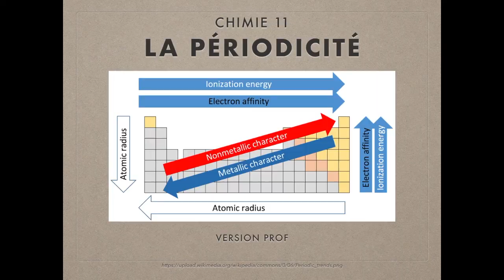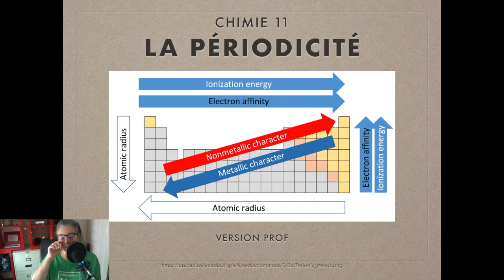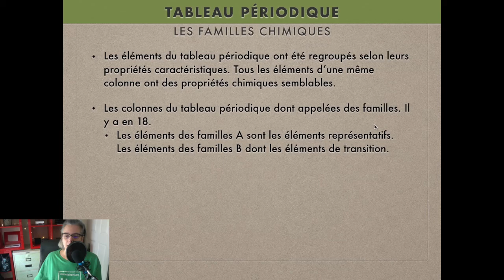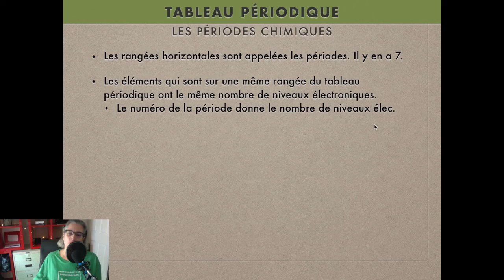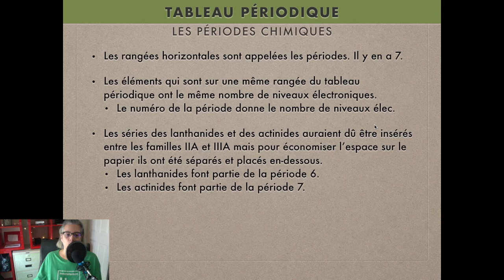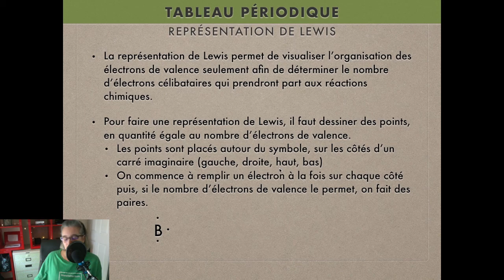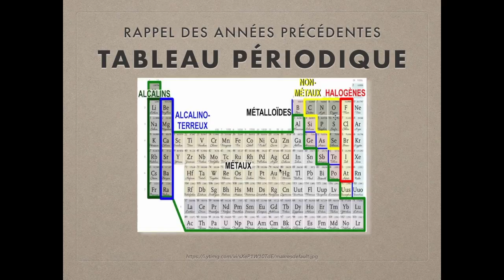CHIMIE 11 - Rappel sur la structure du tableau périodique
Introduction aux tendances périodiques par la révision des sections du tableau périodique (familles et périodes, métaux et non-métaux, notation de Lewis pour électrons de valence)